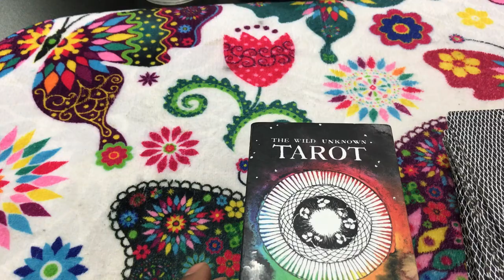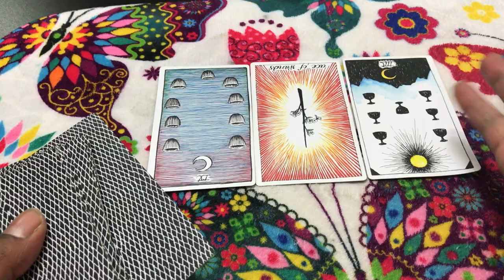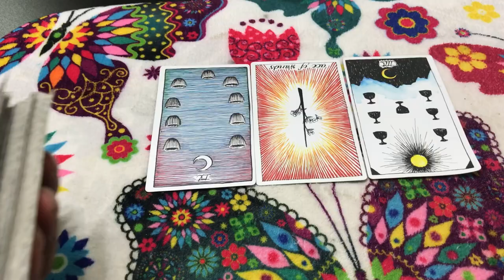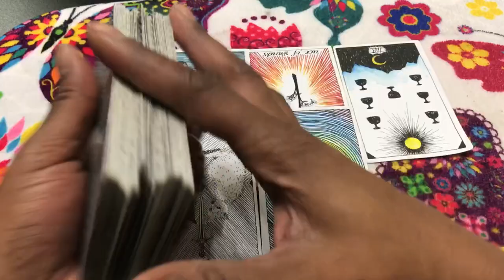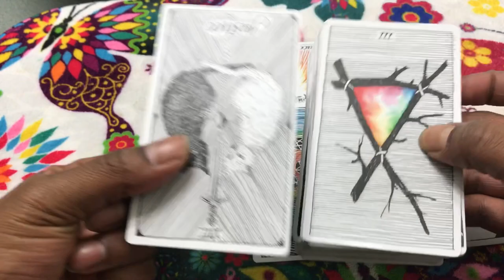🦋 (TIMELESS)) Pisces weekly weekend reading. I already know i'm not getting the job. 10/20/17 TAROT